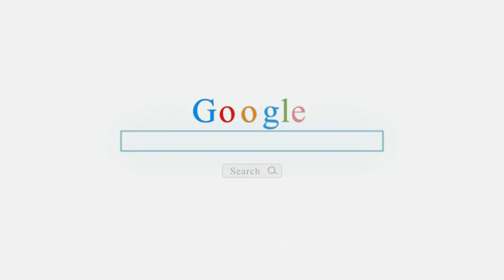КОРОЧЕ ГОВОРЯ. БИТВА НАЦИЙ 2019